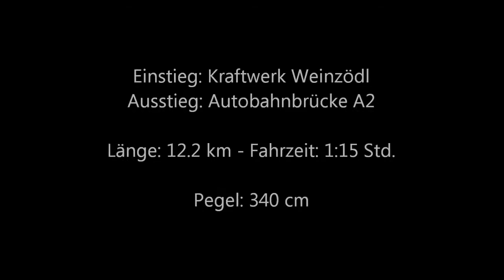Mit dem Kanu auf der Mur durch Graz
Paddeltour mit Hans, Ingrid und Alex von Weinzödl durch die Stadt Graz bis zur Autobahnbrücke im Murfeld.
Kameramann: Hans (ich sitze im zweiten Boot)